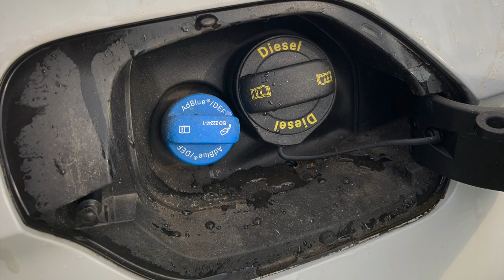VW Passat Alltrack Pre-Sell Wash | Mc2uba Photo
Preparing the car for sale. 5 years of car washes and parking under trees in Prague took its toll on the car. In addition, some scars from daily use. All this needed to be removed. So I jumped at it. I won't deny that it caught me a little by surprise and I couldn't deal with a few things, but you're always learning. Still, I think the car looked very good and the new owner won't be far away.